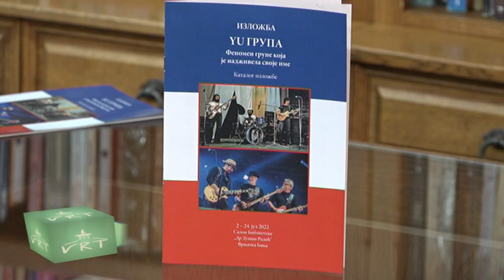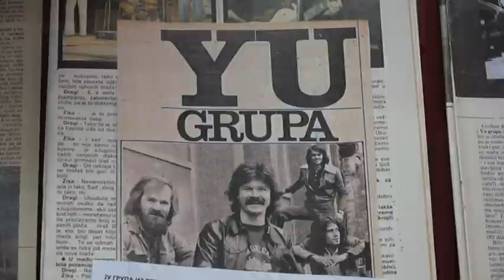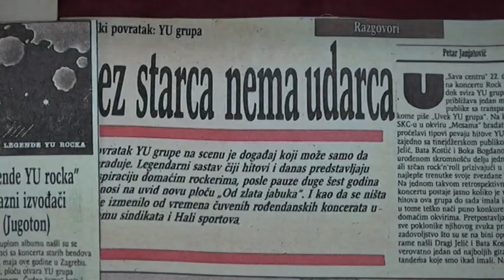PRILOG VRT - SUTRA U BIBLIOTECI TRIBINA O YU GRUPI